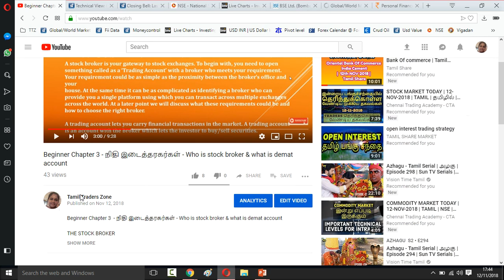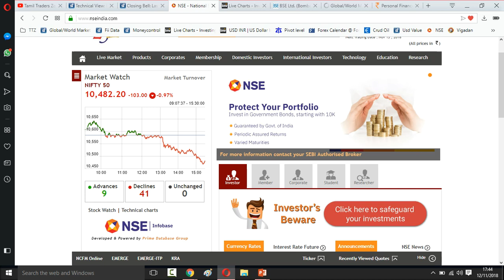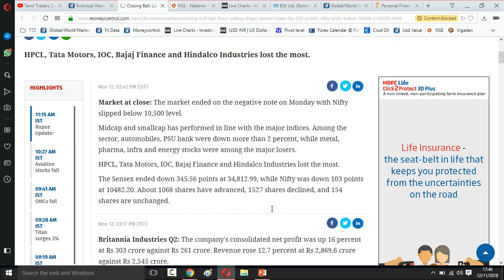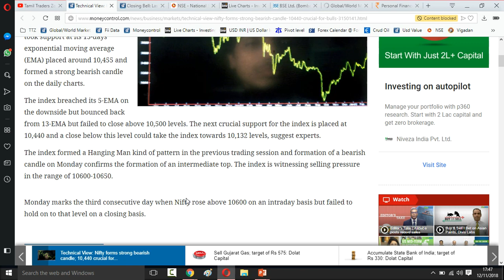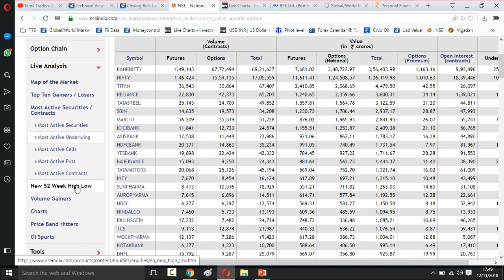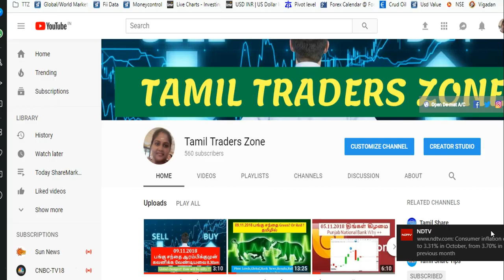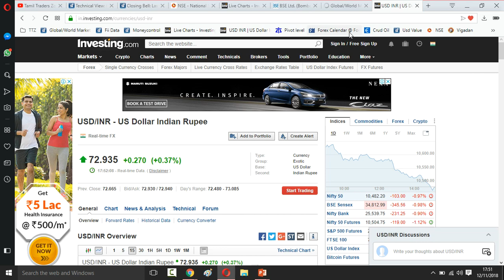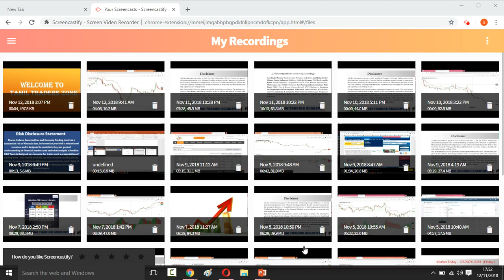NIFTY -103 புள்ளிகள் சரிவு sensex -345 புள்ளிகள் சரிவு /12.11.2018 How was market closed ?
NIFTY -103 புள்ளிகள் சரிவு  sensex  -345 புள்ளிகள் சரிவு /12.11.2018 இன்றைய பங்கு சந்தை எப்படி முடிவடைந்தது?

Closing Bell: Last-hour selling drags Sensex lower by 345 points,
Nifty ends below 10,500Saranya

The market ended on the negative note on Monday with Nifty slipped below 10,500 level.

Midcap and smallcap has performed in line with the major indices. Among the sector, automobiles, PSU bank were down more than 2 percent, while metal, pharma, infra and energy stocks were among the major losers.

HPCL, Tata Motors, IOC, Bajaj Finance and Hindalco Industries lost the most.

The Sensex ended down 345.56 points at 34,812.99, while Nifty was down 103 points at 10482.20. About 1068 shares have advanced, 1527 shares declined, and 154 shares are unchanged.

Bank of India posts net loss of Rs 1,156.2 crore in Q2; NPA ratios improve
On the asset quality front, the gross non-performing assets (NPAs) ratio fell to 16.36 percent from 16.66 percent in the previous quarter. The net NPA ratio, too, fell to 7.64 percent, down from 8.45 percent during the June quarter

Britannia Q2 jumps 16% YoY to Rs 303 crore; reports good operational performance
The company reported revenue of Rs 2,869.59 crore during the quarter against Rs 2,545.29 crore posted last year. This is a rise of 13 percent year on year.